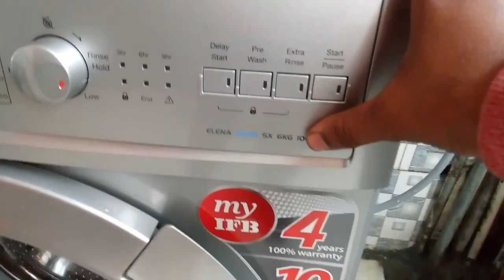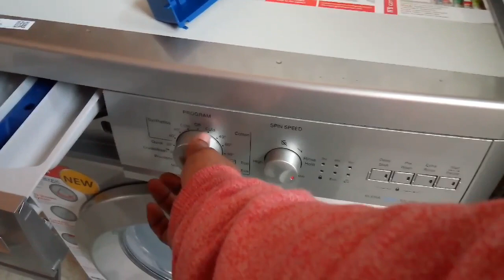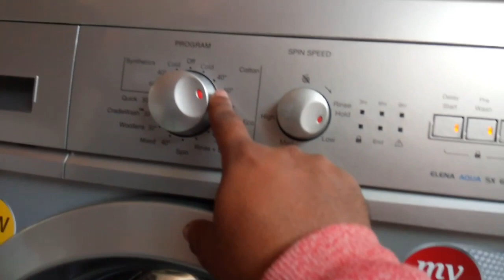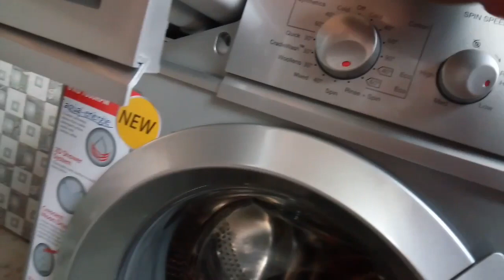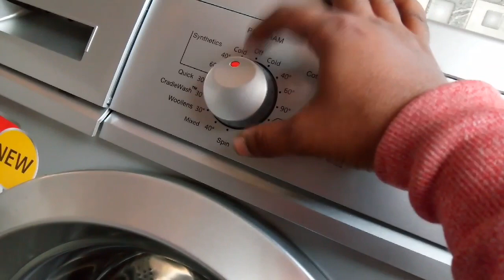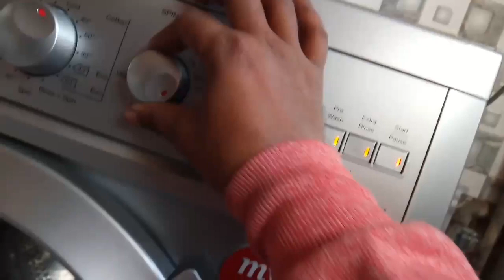Washing Machine Demo - IFB ELENA AQUA SX 6KG 1000RPM | Electro Mall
Washing Machine Demo - IFB ELENA AQUA SX 6KG 1000RPM